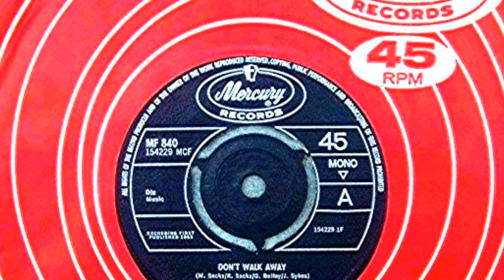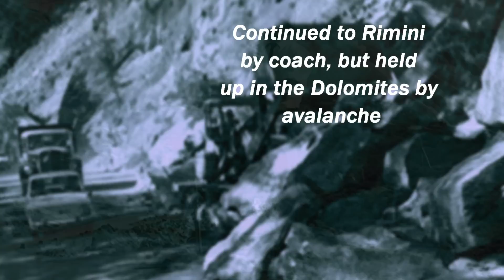Don't Walk Away © Mike Sax & the Idols.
A powerful, re- mastered 2014 version of Mike Sax & the Idol's record, Don't Walk Away, which was on Philips Mercury label and Recorded by Johnny Franz.. It was No.1 in Turkey for several weeks. This music video contains lots of new, previously unseen photographs of the band. Re-mixed 2014 by Mike and Ray Sacks.